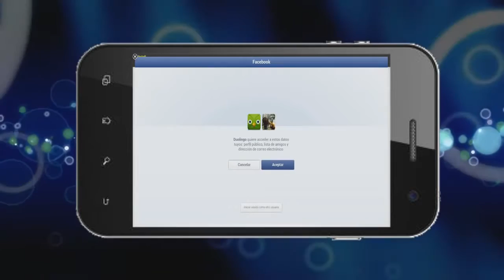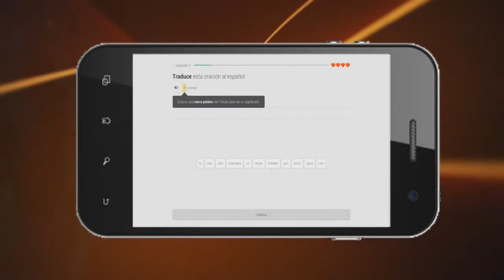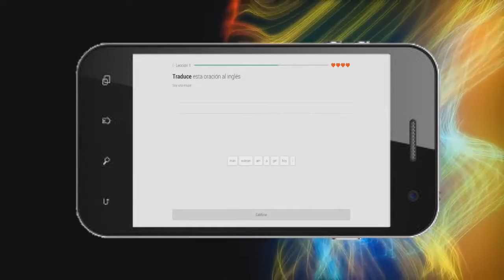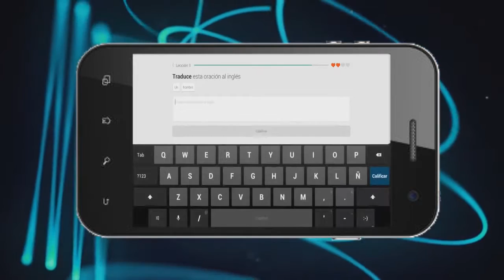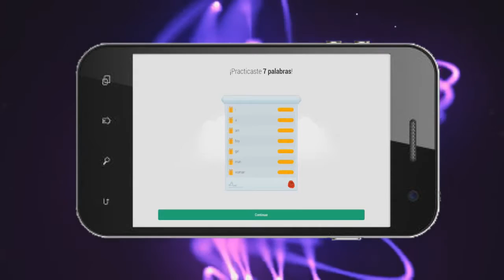Duolingo para android APK COMPLETO 720p 30fps H264 192kbit AAC